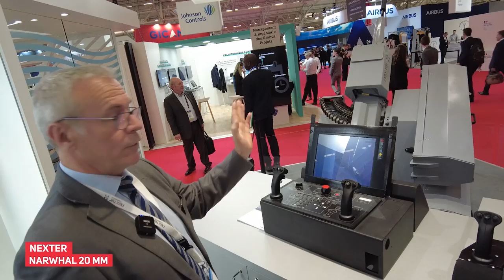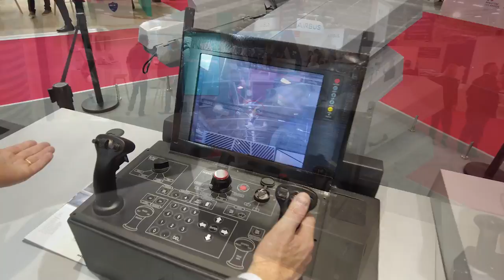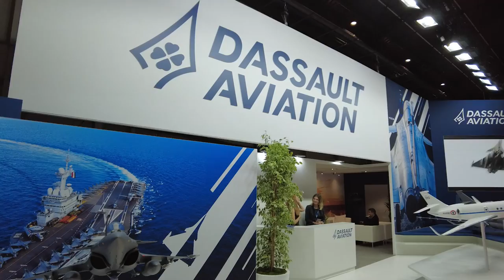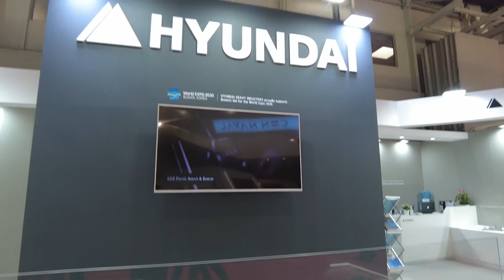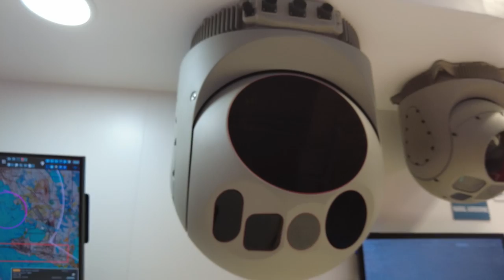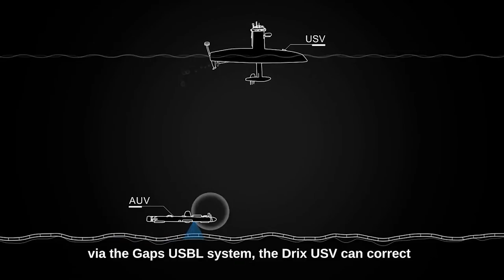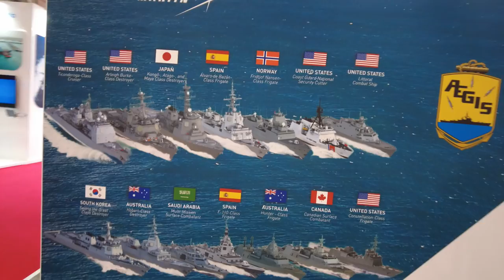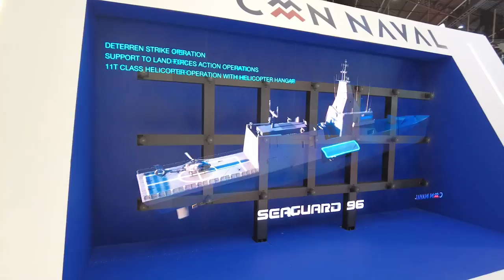FORCES NAVALES : quelles innovations pour les Marines ? Best of salon Euronaval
Jouez à World of Warships en suivant ce lien et profitez de 25€ de bonus immédiat !

Quelles innovations pour les Marines militaires ? Voici ma sélection du salon Euronaval
00:00 : Le drone hélicoptère VSR700
00:45 : Nexter et les gros canons
04:25 : Airbus : hélicoptères et drones
06:48 : Dassault Aviation, le Rafale et la patrouille maritime
07:29 : Le porte hélicoptère Trieste pour les F35 italiens
08:17 : la détection par champ électrique avec Elwave, grand prix de l'année du GICAN
09:31 : le drone Aliaca de la @MarineNationaleOfficiel
11:20 : la Corvette modulaire du futur
12:00 : Des MQ9 embarqués sur porte aéronefs
13:20 : le porte-drones Hyundai
13:37 : Défense aérienne et super missiles israéliens
15:13 : le drone solaire de surveillance maritime Xsun
16:06 : les optiques de Safran
17:30 : Saab et la guerre sous marine
19:10 : exail, champion des drones navals
21:45 : la protection maritime tous niveaux avec le système Aegis
22:43 : Thales pour la lutte sous la mer
27:25 : CMN et le trimaran Ocean Eagle